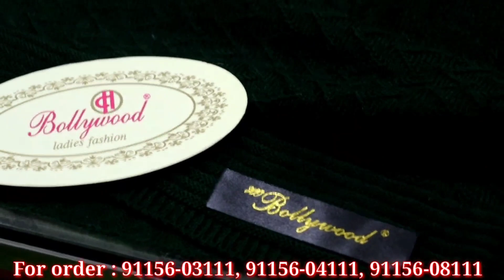Ludhiana की Winter Collection|| जितने मर्ज़ी पीस लें || Fashion and Brand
Shop address -Fashion And Brand
                           Jmd Mall Ludhiana
Shop 3 Ist floor

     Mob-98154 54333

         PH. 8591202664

searching Tags

ludhiana
ludhiana market

ludhiana
ludhiana market
gaisala road
gausala road
madhopuri market
ludhiana city

ludhiana kapda
cloth market
velvet
welewt suit

ludhiana gaushala

Keshav corner
ladis sweter
ladies dress
girls dress

palazoo
sarara

ludhiaan bedsheet
blanket ludhiana

Ludhiana innermost
Ludhiana woolan. Kids wear
Ludhiana woolan
boutique suits
party wear suits
punjabi suits
cotton suits
patiala suits
ex mill suits
fancy suits
designer suits
ladies suits
wholesale market suits
ambala market
ramtex suits
omtex suits
branded suits
imperial suits
sahiba suits
jai vijay suits
riva suits
kani suits
cotton kani suits
luxurious suits
cheapest suits

                 # wholesale shop
top design
                 # bridal suits
                 # fabric collection
jaipuri design